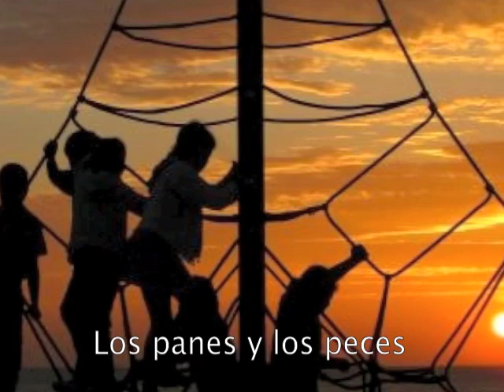Los panes y los peces, de Aurelio González Ovies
Algo tenían sus manos
como de brote o pozo:
y aunque faltara el agua,
nos mojaban la sed.
Y aunque el sol no saliera,
tocarla, iluminaba.
Y aunque hubiera muy poco
y los días muy duros
y los meses muy largos
y nuestras bocas todas,
se restaba a sí misma
-tuvo que ser así-,
con tal de que a nosotros
-ilusiones y fruta, sueños y ropa nueva-
se nos multiplicaran.

Tardes de cal viva
Voz
María García Esperón
MMX